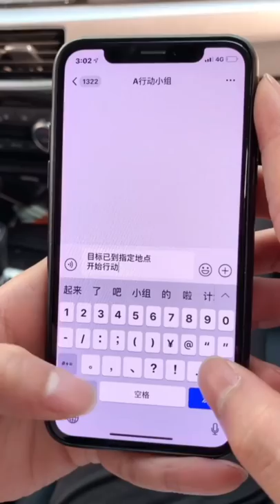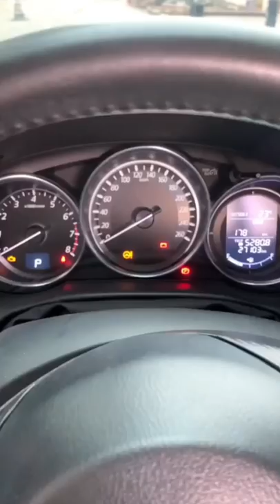Steal Canned Fish Family War | Amazing Comedy Series | Detective Mom and Genius Son EP48 | GuiGe 鬼哥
Please note that this video is an original short that complies with YouTube Community Guidelines. Hello everyone, I am GuiGe, and this is my only official channel on YouTube.
I will share you my pranks on my mom. Here are the clever me, my younger sister BoNiu who craves good food, and the “detective” Mom Rong.
We will start our family war in an amazing way beyond your imagination, the endings will be absolutely unexpected. All videos are original, hope we can bring you happiness.